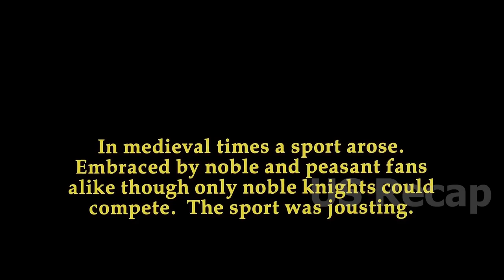A man humiliates & underestimates a peasant, unaware that he's the most fearless & skilled knight...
A man humiliates and underestimates a peasant, unaware that he is the most fearless and skilled knight he has ever fought.

A Knight's Tale movie 2001, Heath Ledger as William Thatcher, Mark Addy as Roland, Rufus Sewell as Count Adhemar, Shannyn Sossamon as Jocelyn, Paul Bettany as Geoffrey Chaucer, Laura Fraser as Kate, Alan Tudyk as Wat, Bérénice Bejo as Christiana, James Purefoy as Colville.